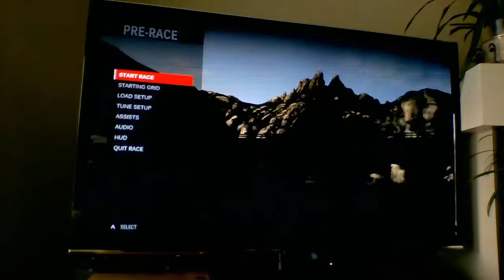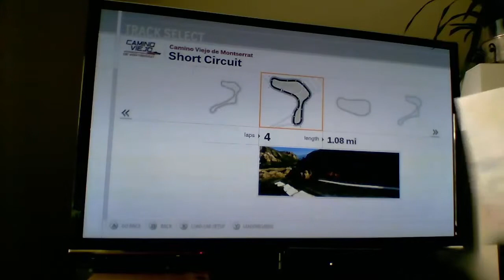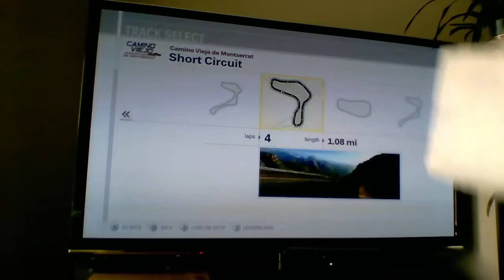Forza Motor sport 3 #3 I used the same car as I did last episode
Connor plays Forza Motorsport 3 and he used the same car as he did last episode!